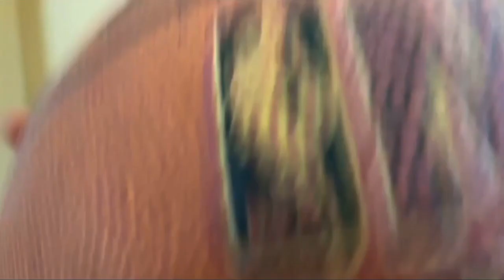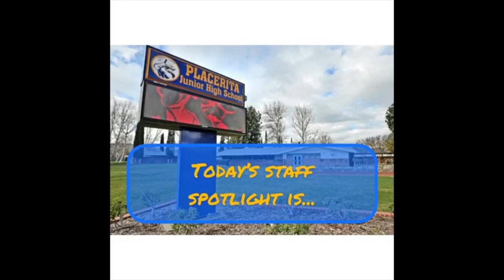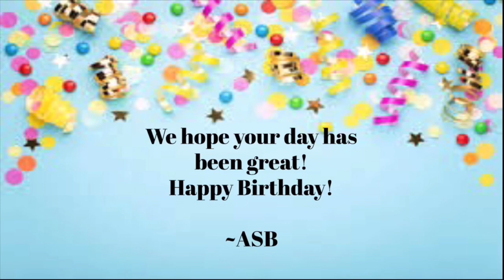MMTV Episode 52